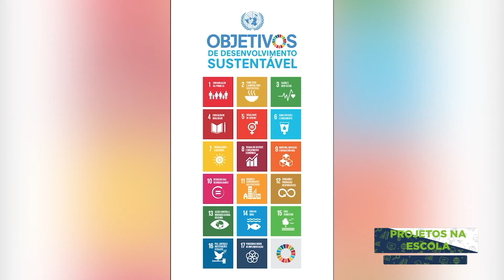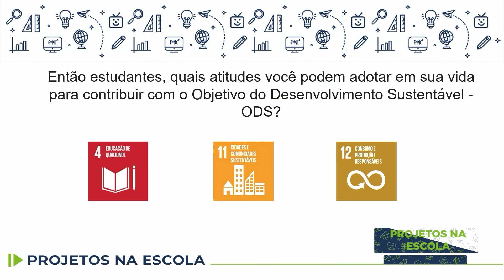Projetos na Escola - Uso consciente e seguro da energia elétrica - 6.º ano - aula 25 - 29/10